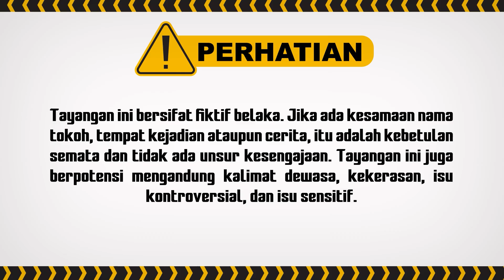Untung Ada Temen-temennya Ucil, Kalo Nggak.. | BestCut Tuyul dan Mbak Yul Reborn ANTV Eps 33 (2/3)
Tuyul dan Mbak Yul Reborn masih mengangkat tema tuyul bernama Ucil yang memilih pensiun mengambil uang manusia. Dalam pelariannya dari Raja Tuyul, Ucil diselamatkan oleh Yuli alias Mbak Yul. Ucil dikejar dua algojo, tetapi memiliki teman yang melindunginya, Kentung.

000019
000020